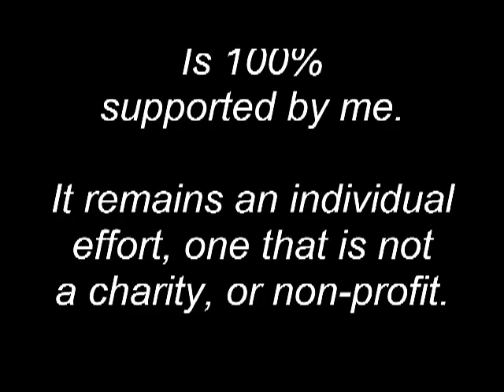GoPro - Gofly a kite - From my wheelchair. Utopia with advanced bridle system.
The scene opens with a nearly 2 hour set up time. Set up used to take me 30 to 45 minutes. It includes the set up of the kite, laying out the lines, and a test flight or two... Adjust the bridle between flights. In this video I have time lasped this part.

These stunt kites, while they appear to move pretty slow, can reach speeds of 60 MPH. The Uptopia stunt kite wind range 2 MPH to 12 MPH. I have been known to push it to 20 MPH.

The camera used for this wieghs more than the kite does.

You will experience the view from the ground, and the kite.

Kite line is Spectra Fiber 100lb test at exactly 100 feet.

For my to travel over this grassy field 100 feet takes me around 7 munites one way. So I really didn't want to crash to often.

Video editor is TrakAx Pro 3.0 One WICKED cool little program.

The time to pack it up also about 2 hours. This was the first time I would try this on my own since being in my chair.

And, the stroll to the park 2 miles one way.

I lunch, my Sony XPlode Boom Box, extra camera mounts, and all of this towed or strapped to my manual wheelchair.  All done in a way to allow for little to no change in my center of gravity, and offer a nice workout.

June 7th I  would go Adaptive (Sit) Water Skiing. And, in HD you are on the lake with me.

The next day I would stroll six miles one way for the excercise of it. You are on the pathway reviewing the sidwalk conditions in HD.

AbiliTV V-Logging in HD, and from the FPS and other angles when needed to really bring the adventure to you.

COMIC CON? If in Indianapolis... Should WE all go in HD? I would even dress up. :)